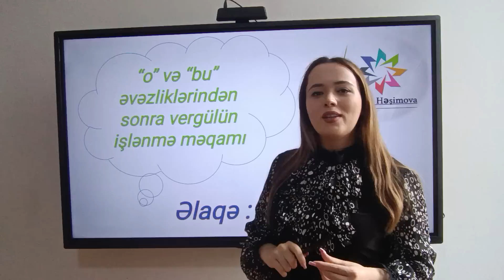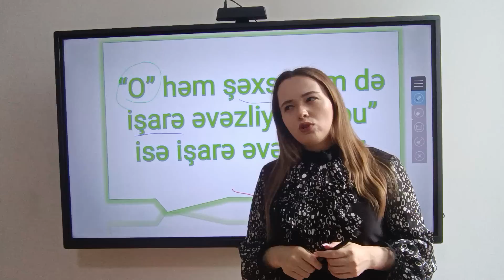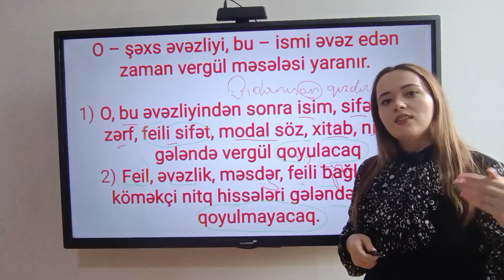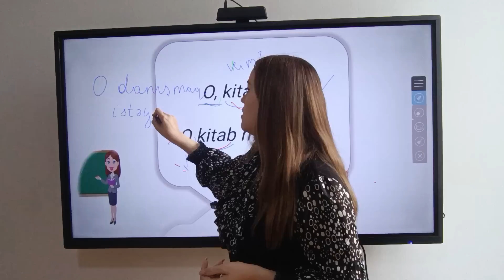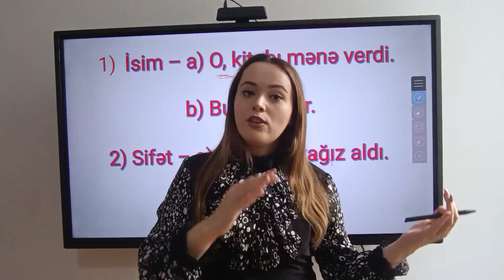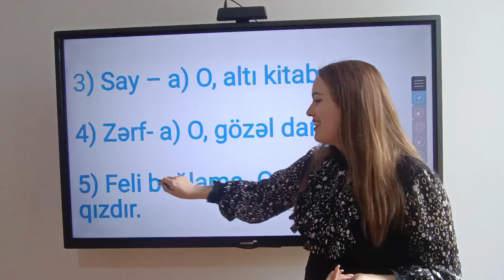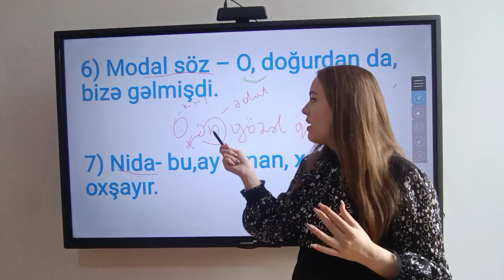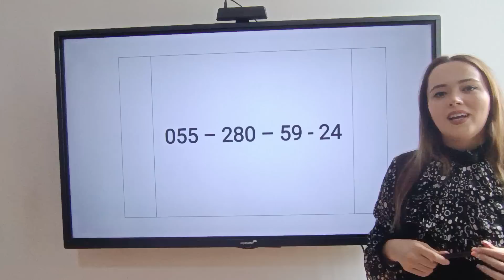"O" , "Bu" əvəzliklərində vergülün işlənməsi məqamı. Miq/Sertifikasiya. əlaqə - 055 280 59 24